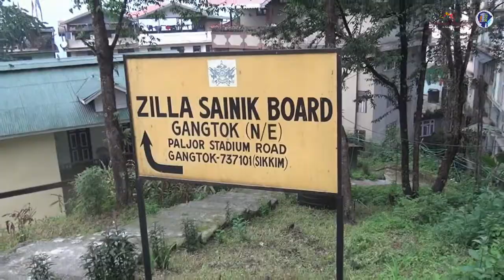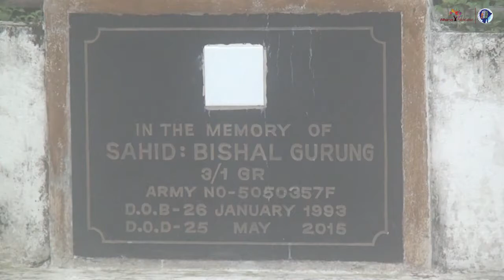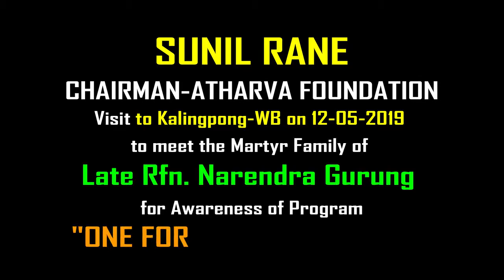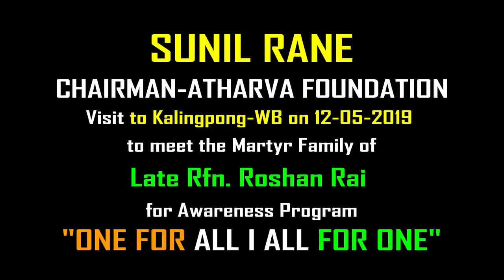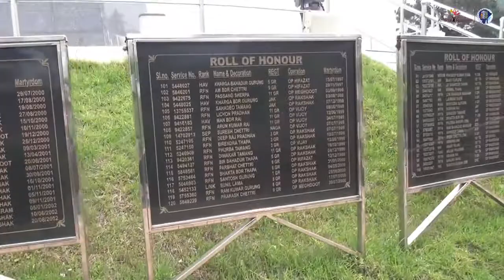Shri. Sunil Rane visited the Families of Martyr's in Gangtok-Sikkim, Kalingpong & Darjeeling - WB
Shri. Sunil Rane visited the Families of Martyr's in Gangtok-Sikkim, Kalingpong & Darjeeling - West Bengal